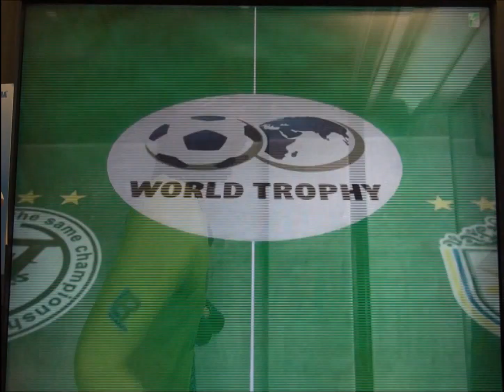WCCF 【14-15】Ver.3 WT カナリア軍団を封印 前半戦(world club champion football)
WCCF　【14-15】Ver.3　WT　カナリア軍団を封印　前半戦です。
レオーネのBLOG：「やめられないWCCF」